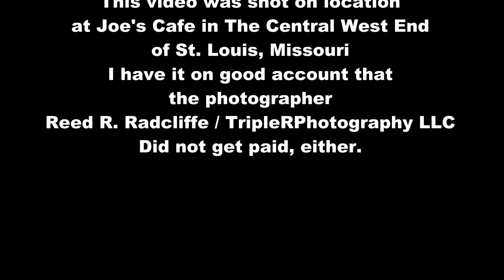Scarface & The Mobsters at Joe's Cafe - Leavin' Trunk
Johnny Willis was 50 years old in October of 2014 and this band Scarface & The Mobsters came out of hiding to perform for their favorite accountant. No connection, they are just friends. The party was at the eclectic speakeasy Joe's Cafe in the Central West End of St. Louis, Missouri. These videos were all shot on location by Reed R. Radcliffe / TripleRPhotography LLC - please see my for hundreds more roots, blues and Americana videos and thousands of still photographs.